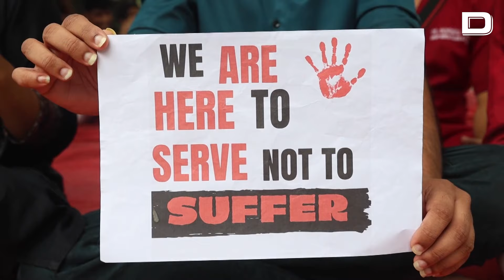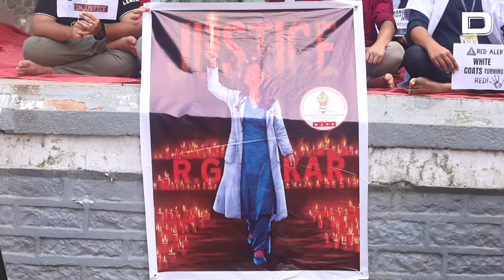Una huelga nacional de doctores paraliza los servicios médicos en la India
La Asociación de Médicos de la India (IMA, en inglés), la más grande del país, inició este sábado una huelga nacional que paralizó desde primera hora de la mañana los servicios médicos no esenciales por todo el país, en protesta por la violación y asesinato de una doctora residente en el este de la India.

Vídeo: EFE